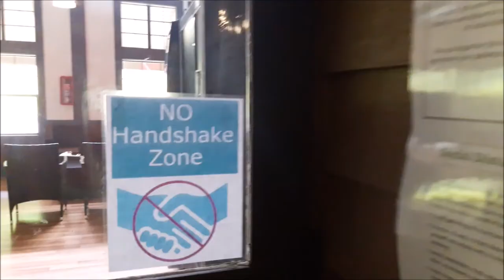Beautiful Snoqualmie Falls and Tall Chief RV resort tour drone video travel vlog rv life hiking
Beautiful Snoqualmie Falls and a tour of Tall Chief RV resort